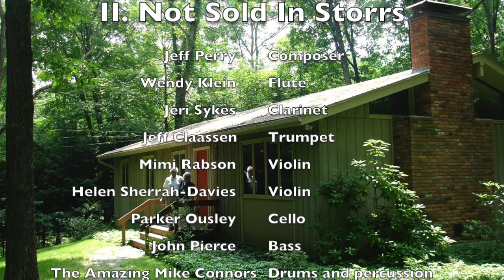II Not Sold In Storrs